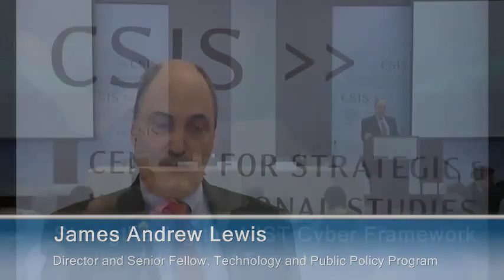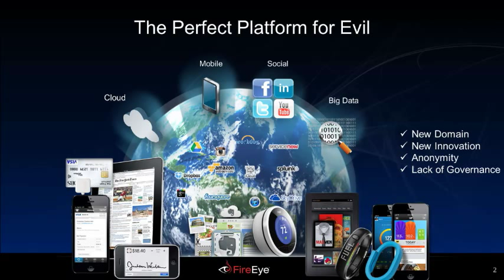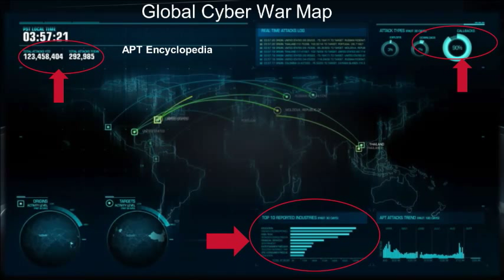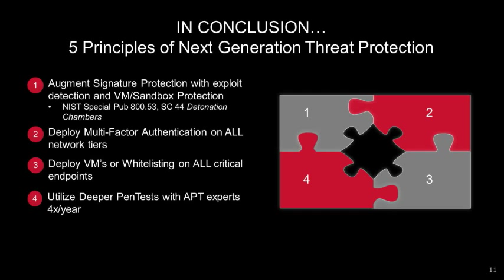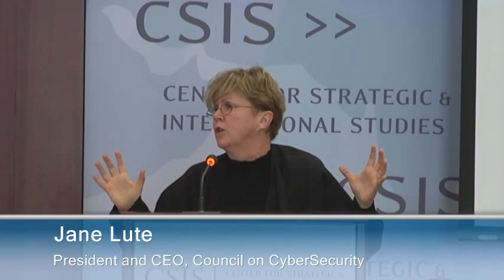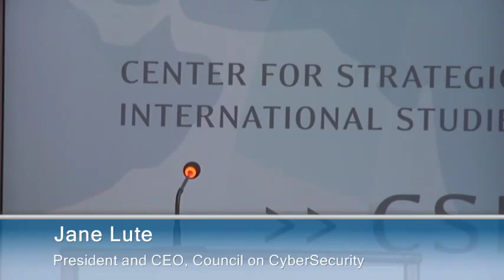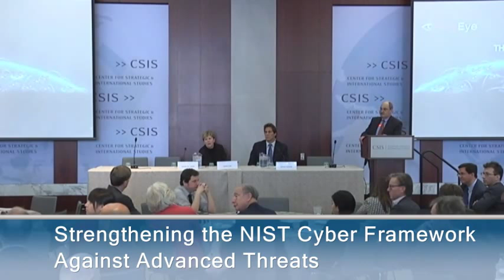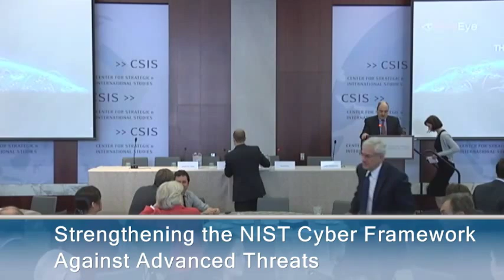Strengthening the NIST Cyber Framework Against Advanced Threatshreats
The CSIS Technology and Public Policy Program invites you to attend Strengthening the NIST Cyber Framework Against Advanced Threats

NIST's Cybersecurity Framework has tremendous value for risk management and defines best practices to block  known threats.  This discussion will share intelligence about campaigns by sophisticated cyber threat actors that have targeted critical infrastructure companies and discuss how well the Framework stacks up against advanced and new, unknown threats.
Lunch will be served.

Keynotes:
Dave DeWalt
Chairman of the Board and CEO, FireEye
Jane Lute
President and CEO, Council on CyberSecurity
Panel:
Adam Sedgewick
Senior Information Technology Policy Advisor, NIST
Craig Rosen
Chief Information Security Officer, FireEye
Angela McKay
Principal Security Strategist, Global Security Strategy and Diplomacy, Microsoft
Paul Kurtz
Chief Strategy Officer, CyberPoint International
Robert Butler
Chief Security Officer, IO

12:00 P.M. to 2:00 P.M.
212-B, Center for Strategic and International Studies
Follow @CSIS on Twitter
Or watch the live stream on this page.
Programs
TECHNOLOGY AND PUBLIC POLICY PROGRAM
Topics
DEFENSE AND SECURITY, INTERNATIONAL SECURITY, TERRORISM, HOMELAND SECURITY, TECHNOLOGY, TRADE AND ECONOMICS, CYBERSECURITY, GOVERNANCE, TECHNOLOGY POLICY